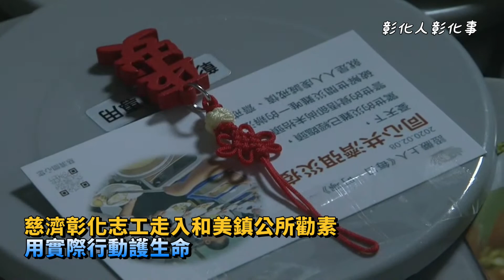慈濟彰化志工走入和美鎮公所勸素 用實際行動護生命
〔記者林明佑／彰化報導〕新冠肺炎疫情持續延燒，全球疫情日益嚴峻，全球已累計確診已破32萬多例，分布於167個國家。佛教慈濟基金會在證嚴法師的呼籲下，發起全球祈禱、茹素活動，而為了鼓勵更多人茹素，慈濟彰化志工今(24)日走入公部門及社區等勸素，近200個便當茹素小卡、靜思語和素食便當於中午前送達和美鎮公所、戶政事務所等單位，其中和美鎮長阮厚爵及公所團隊也加入蔬食為台灣世界祈福。阮厚爵表示，感恩證嚴法師提倡蔬食護生疾病少，希望響應齋戒早日疫情消除。